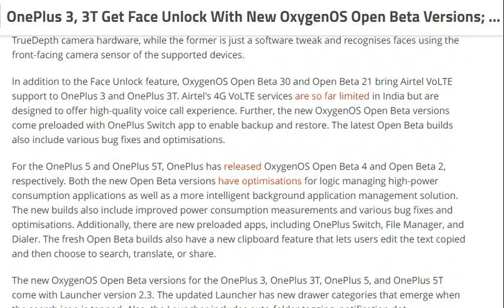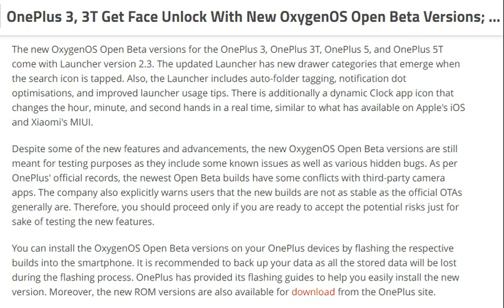tech news:OnePlus 3, 3T Get Face Unlock With New OxygenOS Open Beta Versions